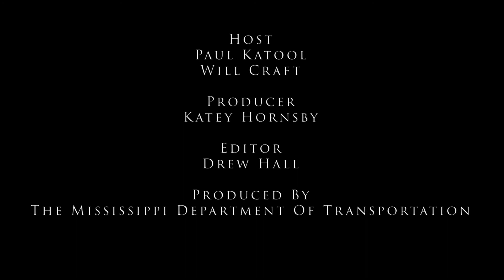The Extra Mile Podcast: Legislative Session - State Representative Richard Bennett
State Representative Richard Bennett, Chair of the Education Committee in the House, joined the show to talk teacher pay raise legislation, MDOT’s upkeep of Hwy 90, the revitalization of the Coast post-Katrina and more.